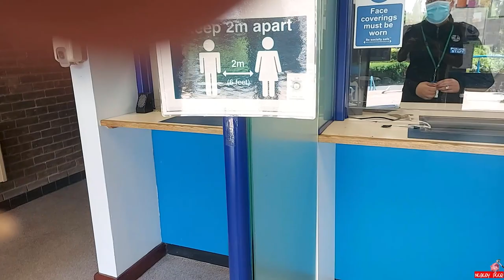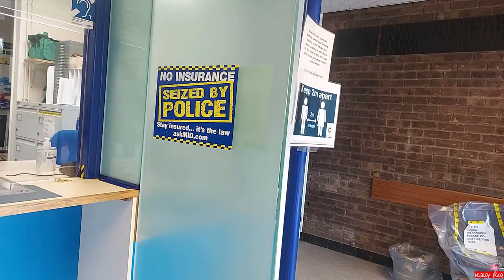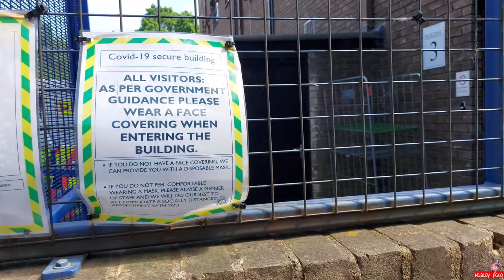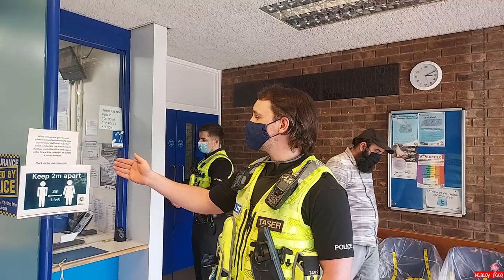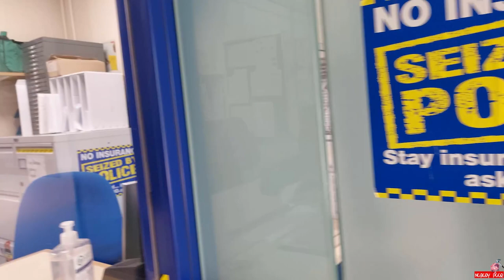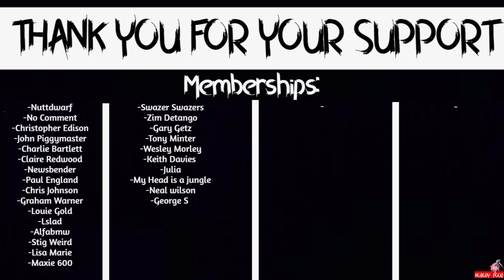UK POLICE HQ AUDIT, PC KINKY! TEN POLICE CONSTABLES, NO EPAULETTES!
PETERBOROUGH HQ/POLICE STATION

IF YOU WOULD LIKE TO MAKE A SMALL DONATION HERES A